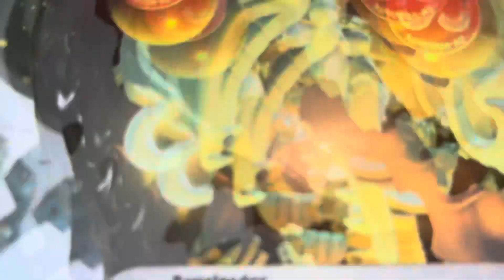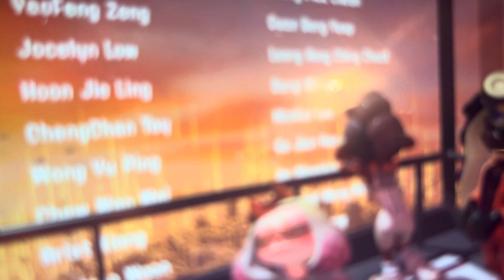Splatoon DLC wave3 side order final boss